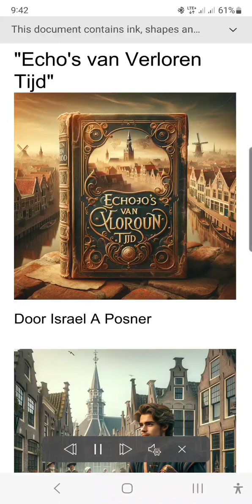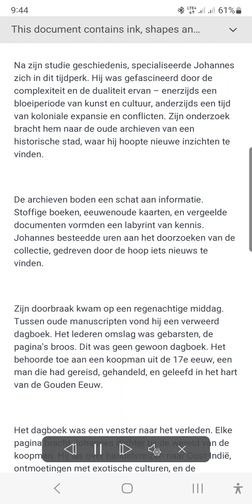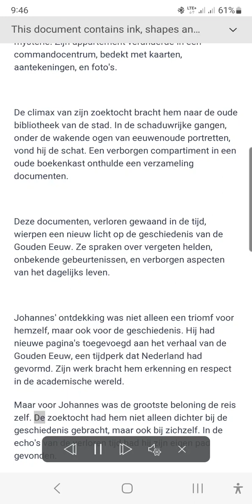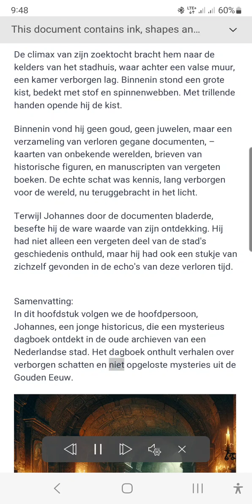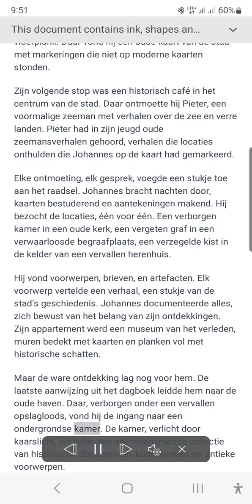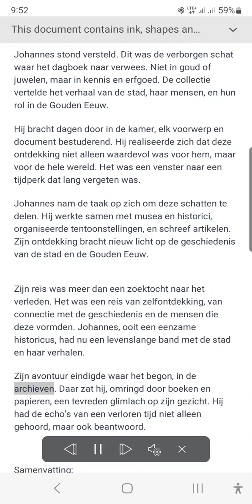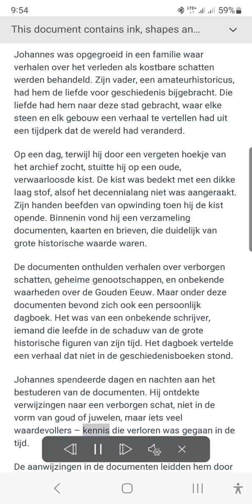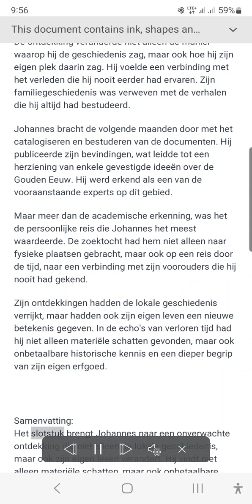December 5, 2023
De eerste drie paginaas van een nederlandse historische roman